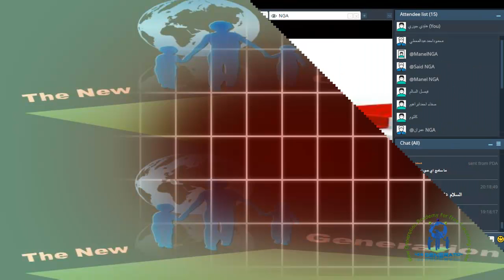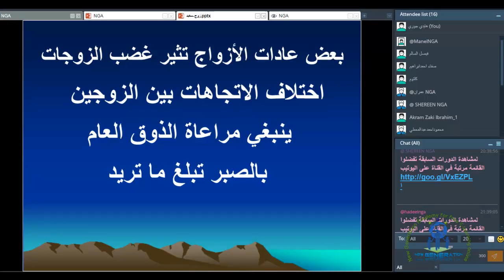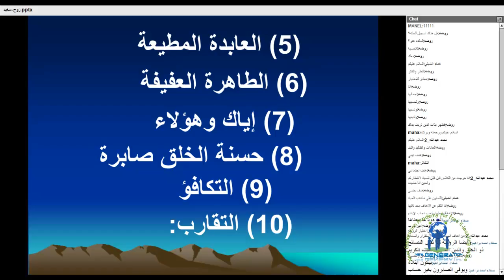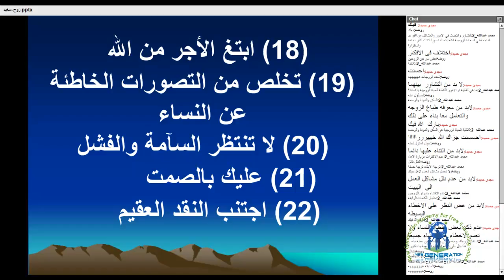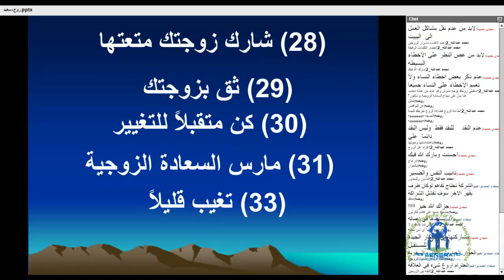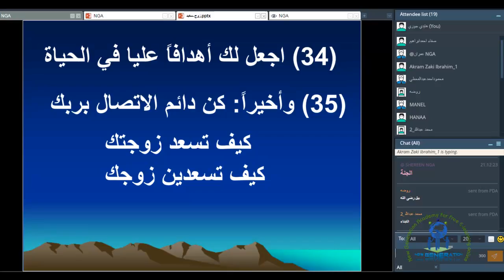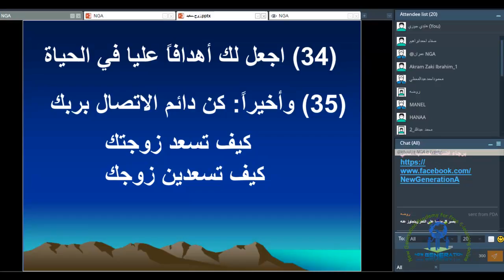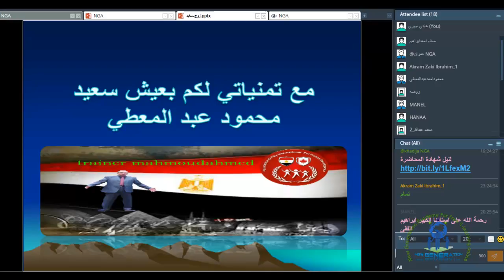NGA سلسلة هيا بنا الى القمة مع المدرب محمود عبد المعطي السبيل الى السعادة الزوجية